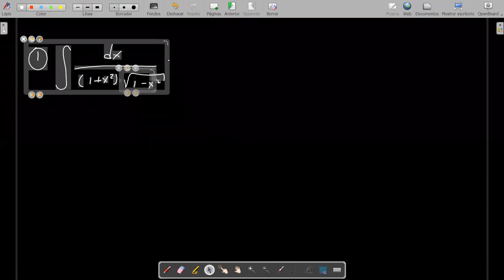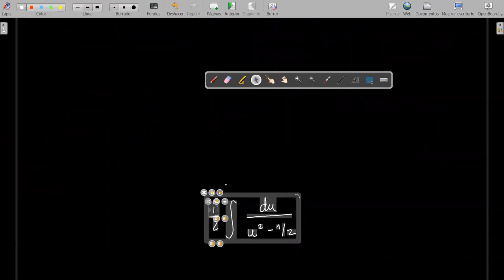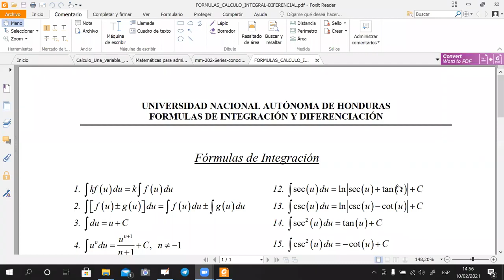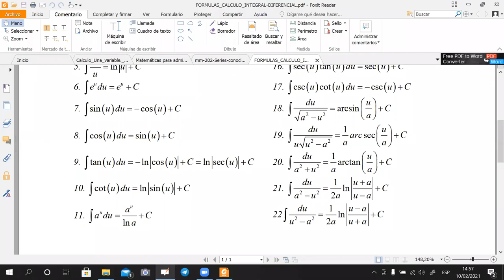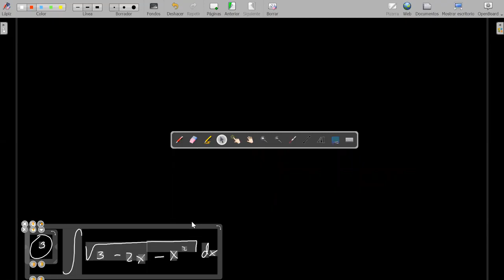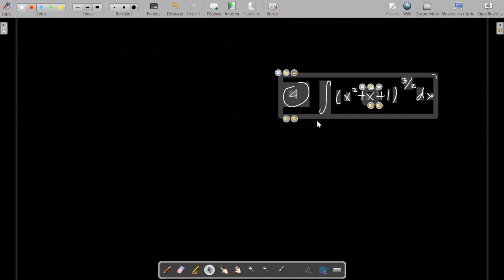012 Sustitucion Trigonometrica 10 2 2021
Curso completo de Calculo 2